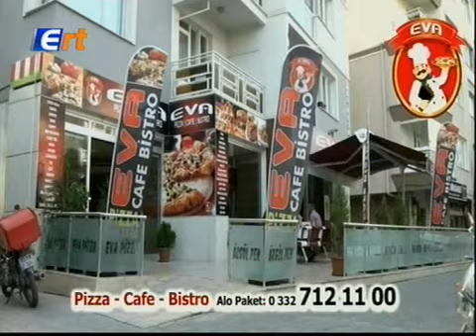10 04 2018 ERT TV Ana Haber